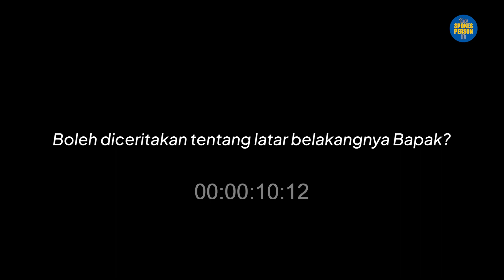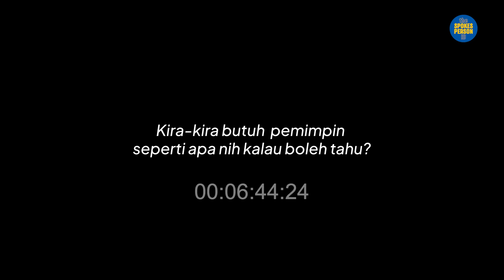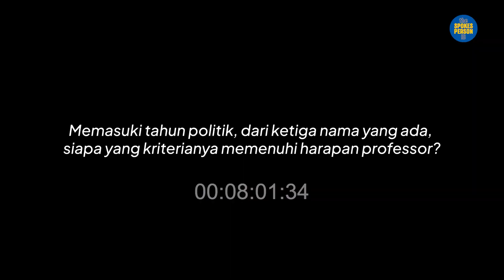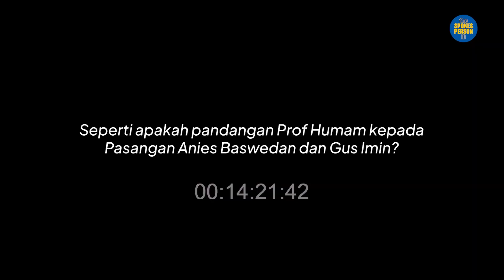Anies Baswedan di Mata Seorang Ahmad Humam Hamid | Dosen Universitas Syiah Kuala Aceh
Ahmad Humam Hamid, dosen Fakultas Pertanian Universitas Syiah Kuala Aceh, berbagi opini tentang sosok Anies Baswedan. Menurutnya, saat ini dibutuhkan pemimpin yang bisa memahami konflik yang ada di Indonesia. Selain itu, beliau juga merasa walau sudah ada otonomi daerah yang memberikan kebebasan mengelola daerah sendiri, masih perlu ada perhatian dan pendampingan dari pemerintah pusat dalam pengelolaannya. Hal ini diharapkan agar kesetaraan kesejahteraan di tiap kota bisa terwujud.

Mengenai sosok Anies Baswedan, rasanya menjadi pilihan tepat Humam dalam memilih pemimpin. Ini dikarenakan ketepatan ucapan dan tindakan yang dilakukan oleh Anies Baswedan. Selain itu, perlu pemimpin yang memiliki empati tinggi terhadap kelompok termajinalkan. Sehingga, dalam proses membangun Indonesia, tidak ada masyarakat yang tertindas dan berlansung secara humanis.